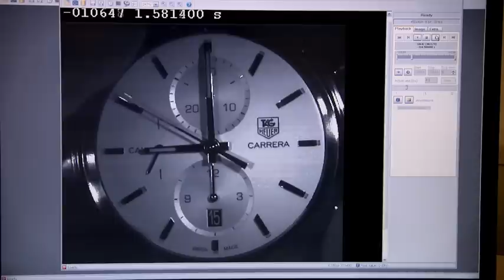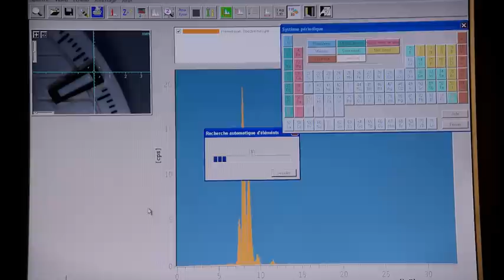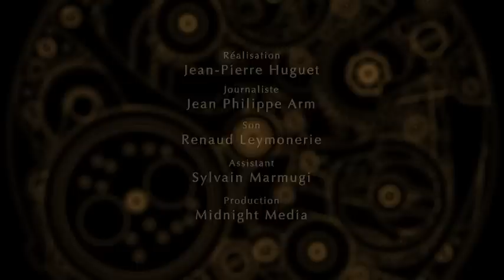Les Tests - Du Dessin à l'Ecrin - Les Maîtres en Haute Horlogerie (version française)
"From Sketch to the Presentation Case" presents in eleven films, essential steps to develop a watch, from the design of it to the final tests. (french version - other languages available on hautehorlogerie.org)